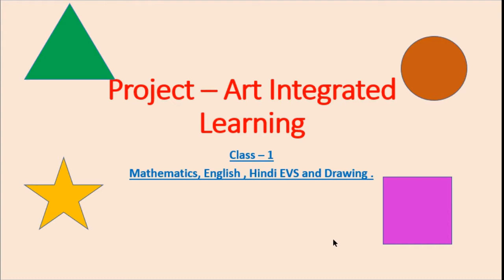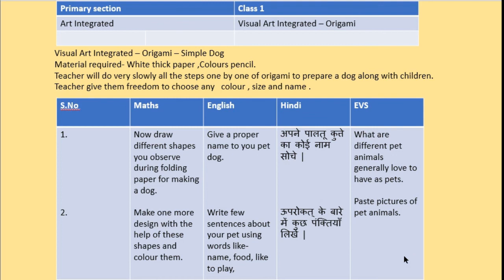MDP|Art Integrated Learning | Origami | primary classes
00:00#intro art integration
01: 35#Origami activity step wise
03:35 # activities for correlation with all subjects.
This video help you to think  and plan more such activities in which a teachers can integrate visual or performance or both arts together to make learning more interesting and long lasting in the mind of a child  .

 am a National teacher award winner from Kendriya vidayalay Sangthan .
Regional incentive as well as best science teacher award as C.V. Raman award from HRD ministry of India.
My work is related to the education of primary children  and teachers training topics . and English subject . Mostly videos are related to environmental studies of primary classes  on the basis of content  published by NCERT .
Experiments shown in  video content is practically done .
My story telling videos are also there to develop the habit of reading and language enrichment in the children.It is my passion to do extra work and training in the field of story telling.